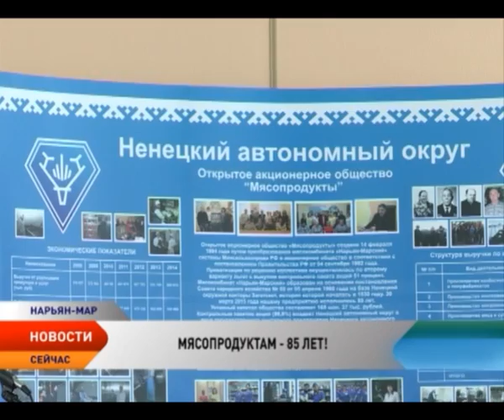Нарьян-Марский мясокомбинат отмечает юбилей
Ненецкий бренд №1 отмечает юбилей. Ровно 85 лет назад началась история акционерного общества «Мясопродукты». Сегодня без продукции предприятия не обходится ни один стол, и даже на большой земле знают вкус деликатесов нашего мясокомбината. Тех, кто обеспечивает бесперебойное производство знаменитой нарьян-марской колбасы чествовали на юбилейном торжестве.